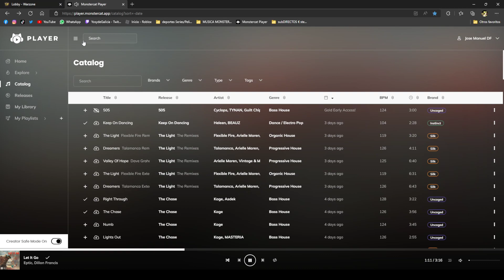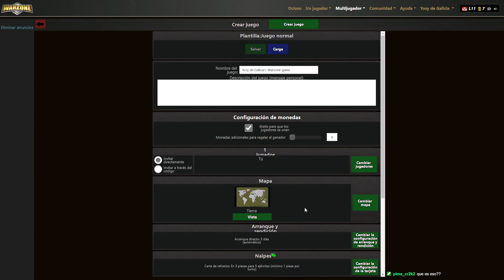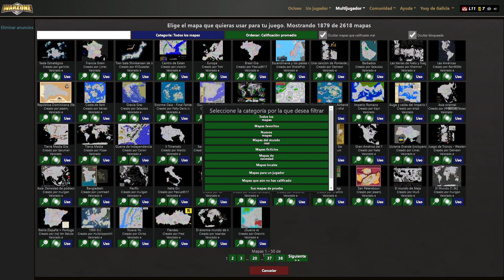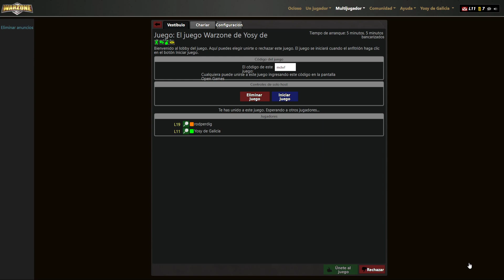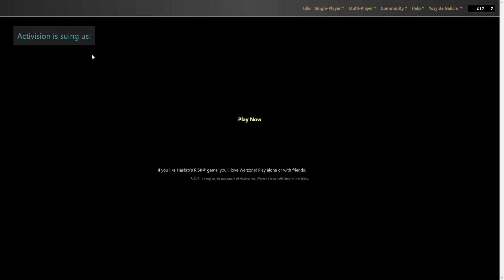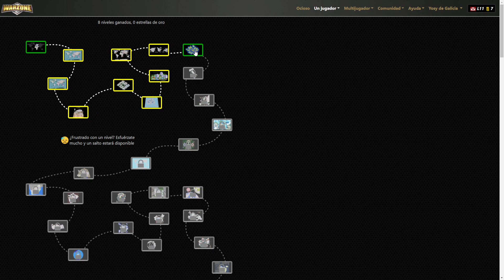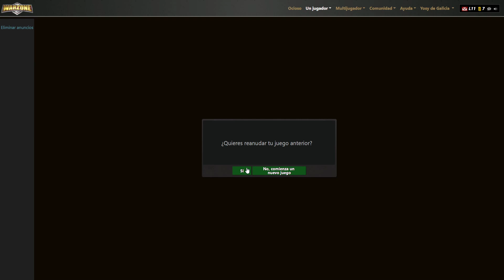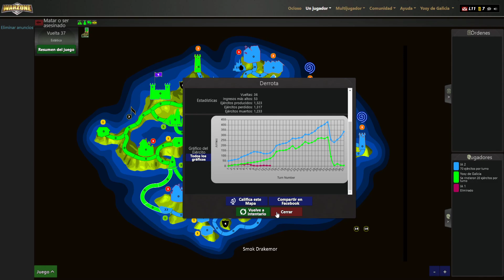Risk online | ISLAS BAKUFU | Nivel 9 imposible (Intento 1)| 5/2022 !Redes